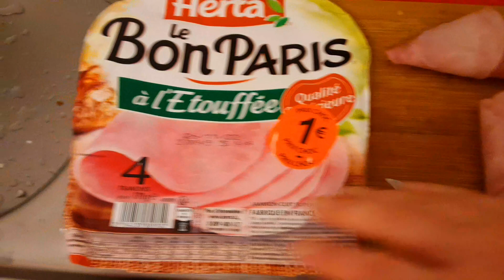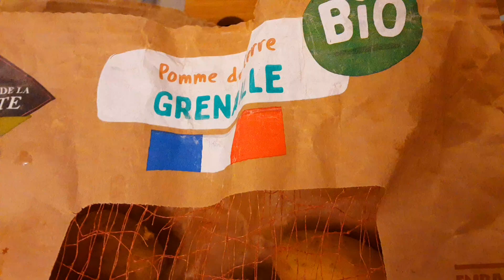3 МЕНЮ на НОВЫЙ ГОД 2024🎄🍾🥂. Новогоднее меню 🎁🎄. Праздничный стол🎄🎂. Париж/Menu pour Noël et Fêtes🎄.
Меню на Новый год, оригинальные холодные закуски, слоёный салат, торт, десерт. 3 холодные закуски, салат с говядиной и овощами, на горячее тушёная утка с овощами, торт, и десерт в стаканах.